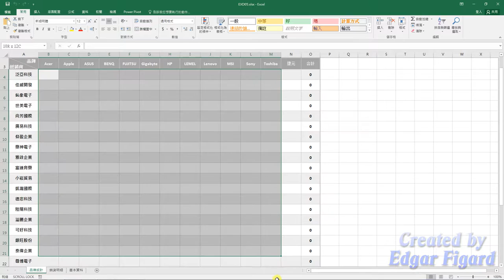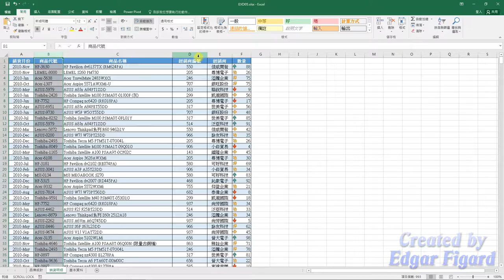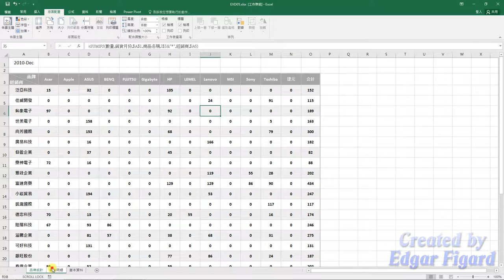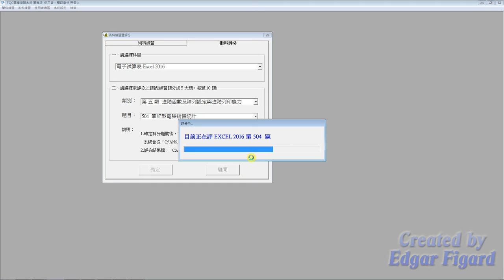TQC Excel 2016動態解題示範 - 504 筆記型電腦銷售統計